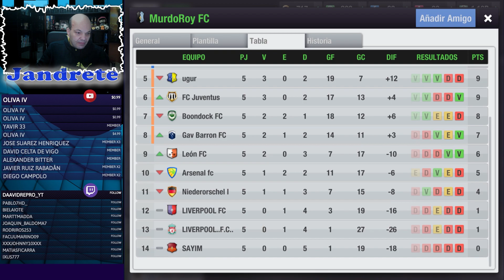Top Eleven | Equipo B | No hay eliminatoria fácil en esta copa.